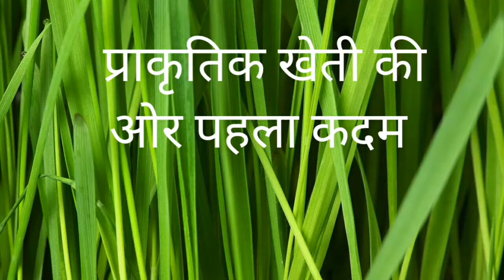प्रा कृ ति क खेती की राह पर किसान....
प्राकृतिक खेती